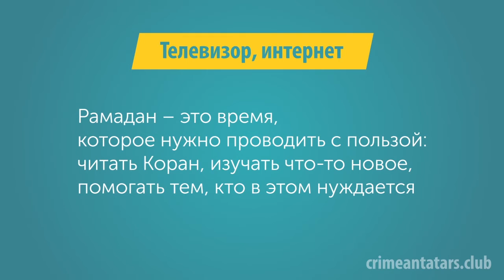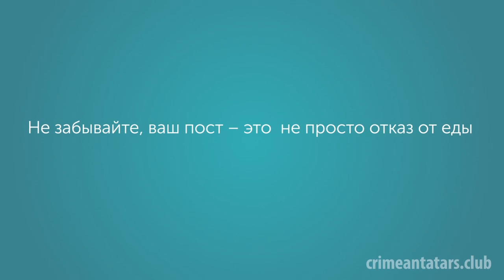4 привычки, от которых вы можете избавиться в Рамадан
Рамадан — это прекрасное время для того, чтобы заняться собой! Ведь суть поста не только в отказе от еду и воды, но в том числе и в воспитании себя. Мы каждый день можем становиться чуточку лучше:) Главное только, очень захотеть!